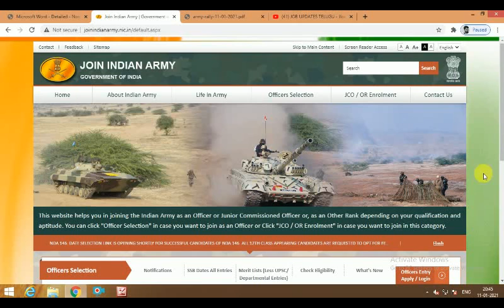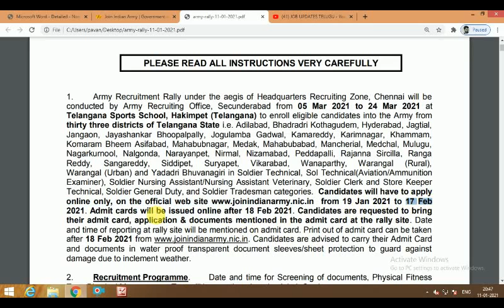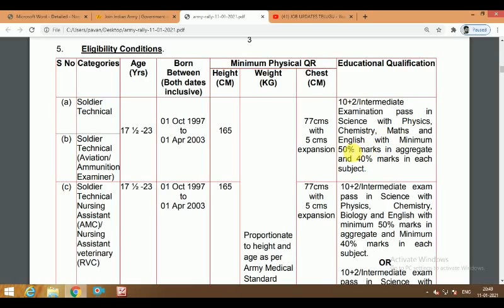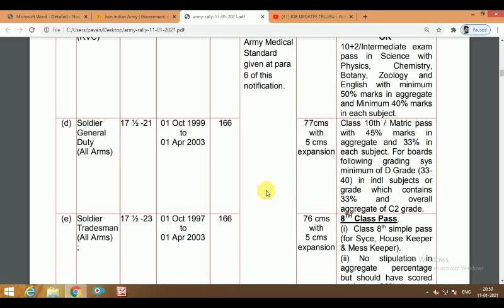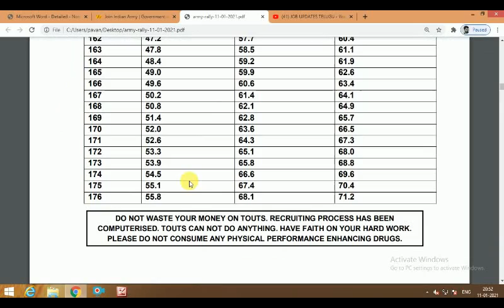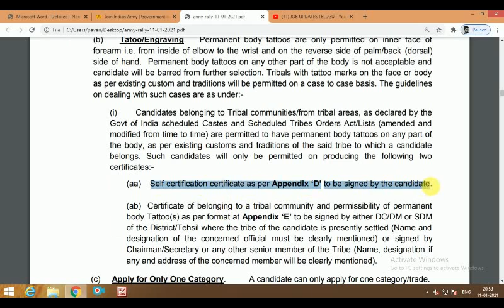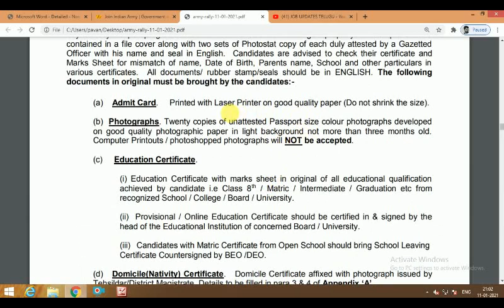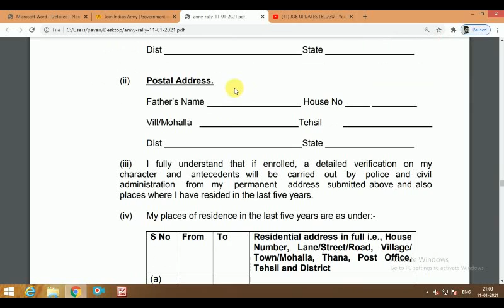ARMY RECRUITMENT RALLY – ARO SECUNDERABAD FROM 05 MAR 2021 TO24 MAR 2021 HAKIMPET(TELANGANA)